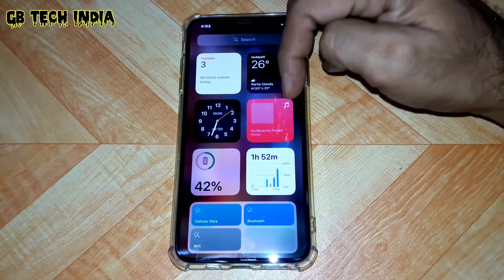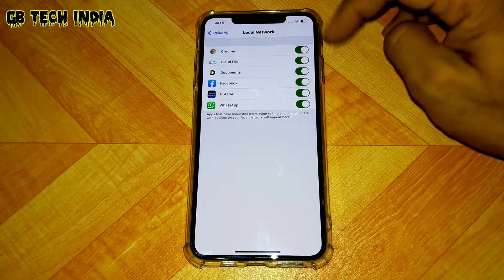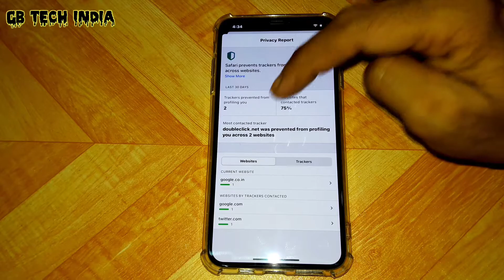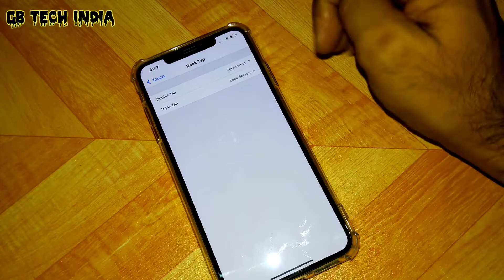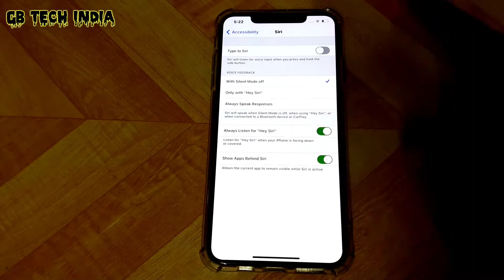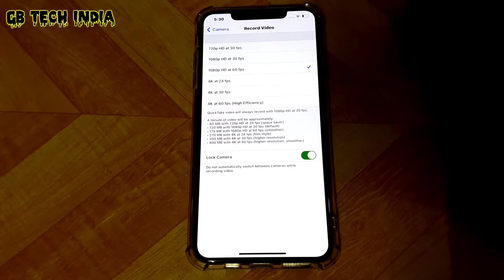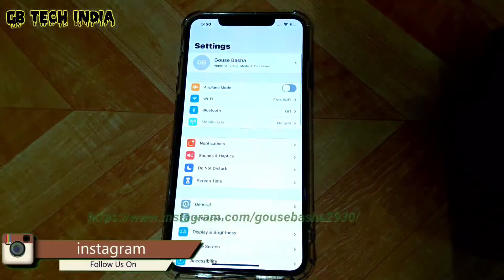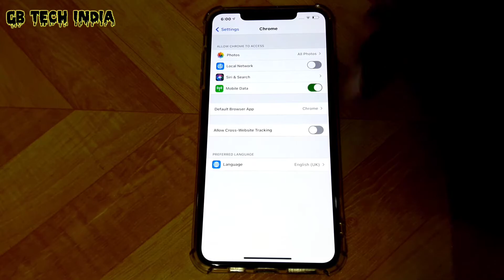ios 14 Security Privacy Features In Hindi Gb Tech India gbtechindia #40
About
I am the host of this channel Gbtechindia & iam posting videos like gadgets unboxing
gadgets reviews tips & tricks about technology and educational videos which are easy to recreate and which are easily available in my channel if you are new to my channel please subscribe my channel if u like my video please hit the bell icon and share with ur friends family and relatives thanks alot friends.
Description
hello dosto is video humne aapko ios 14 ke security settings aur kuch new features bathya hai umeed hai ki aap ko ye video pasand aaye tho ek like aur dosto ke sath share zarure kare aur subscribe bi kare dosto aap sabi ki support ki zarurat hai
gbtechindia gb tech india